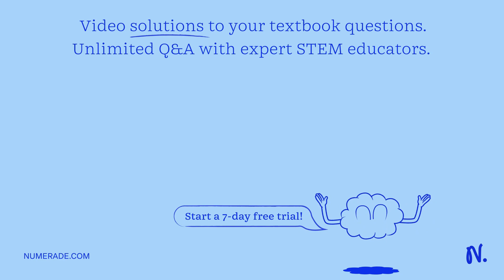10-N each other by string as shown in the figure: The two boxes are connected on the horizontal tab…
10-N each other by string as shown in the figure: The two boxes are connected on the horizontal table surface. The pulley is ideal and the string slides without friction (negligible). Find the acceleration of the masses and tension in the string.